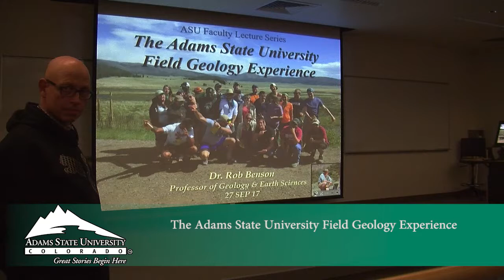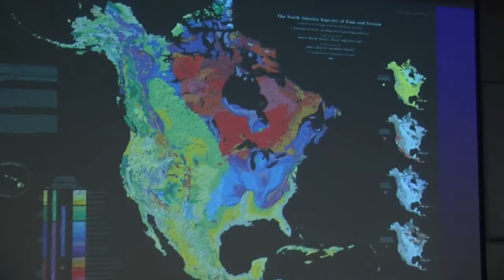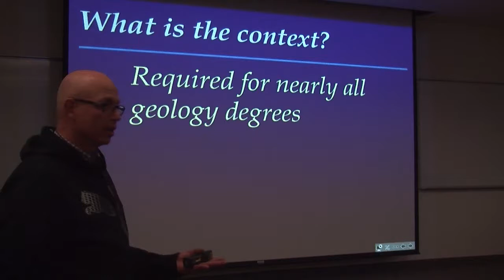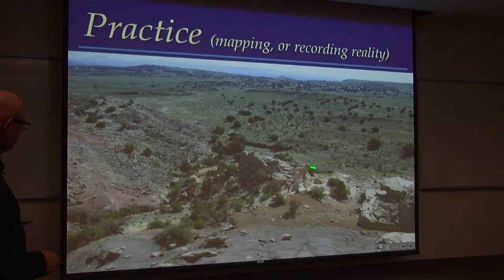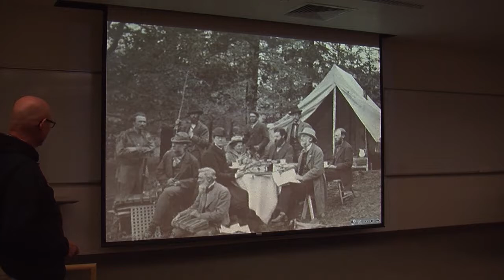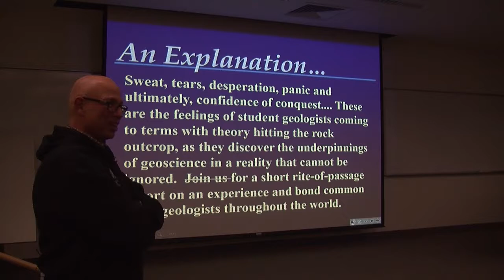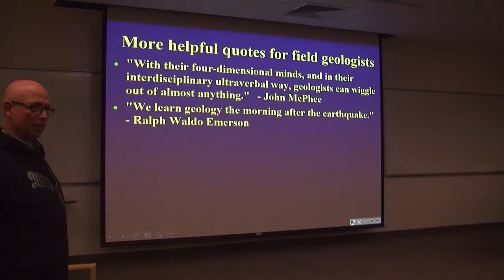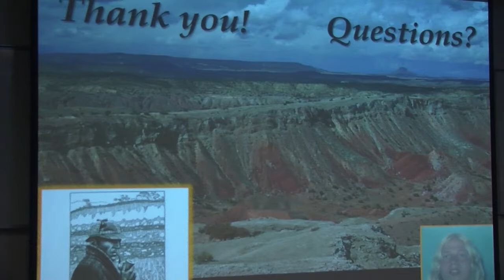The ASU Field Geology Experience - Dr. Rob Benson - September 27, 2017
Dr. Benson highlights the field experience offered every year at Adams State.